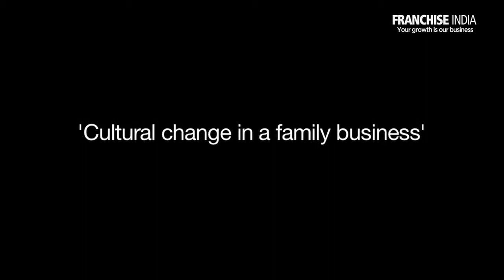"Inclusion most important during cultural change in business"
Navroze Godrej is the fourth generation entrepreneur at 119-year old Godrej Group. Godrej has been with the family business since 2009 while he says he often thought of venturing on his own and might soon take the plunge. He shares his learning from his father and experience so far talking to Entrepreneur India.